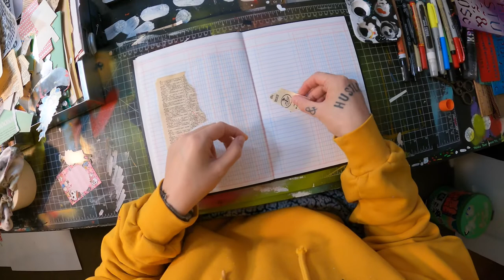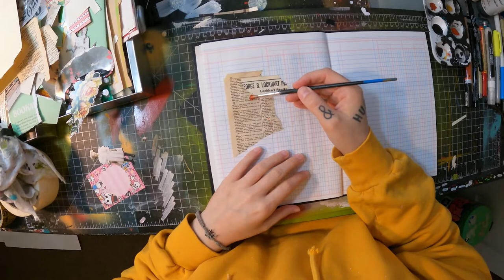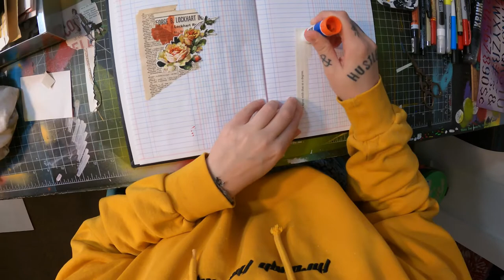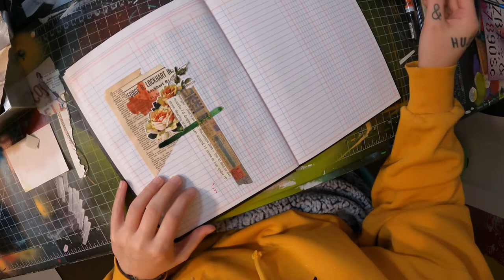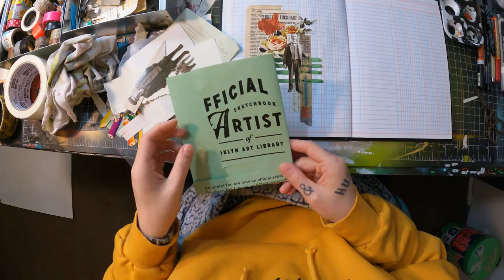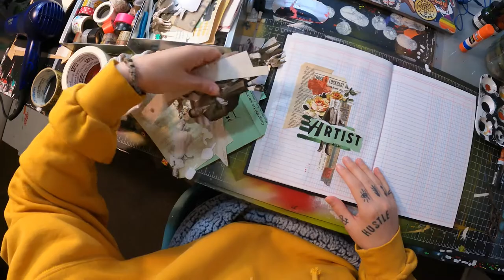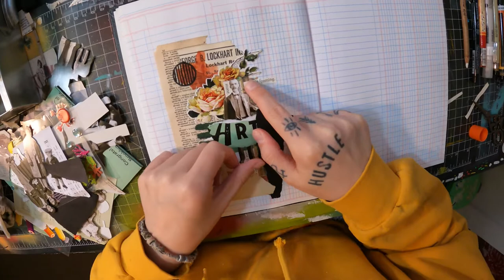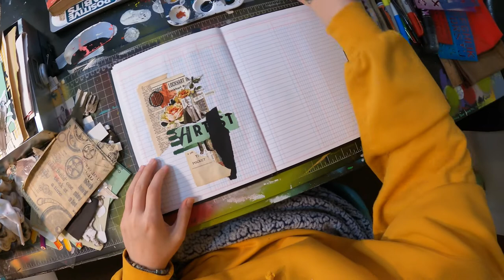Just Collaging - Unintentional ASMR - No Talking - POV